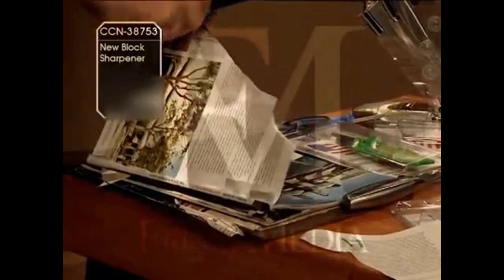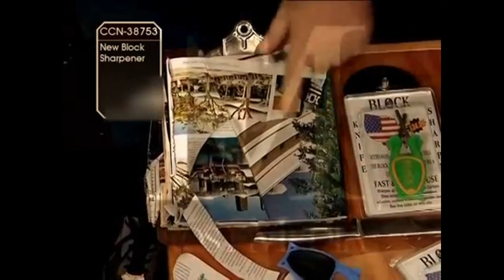Block's Knife sharpener as seen on Cutlery Corner knife show. Knife sharpeners for sale online'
Block Knife sharpener has been Curtly Corner knife show, ) Best selling knife sharpener since 2016. Block Knife sharpeners are a Patent knife sharpener made to hone your blades to a shaving sharp finish. Sharpens Kitchen knives , Pocket knives and odd shaped blades and cutting edges found around your home. Tags, Kitchen knife sharpener for sale, Pocket knife sharpener for sale, Hunting knife sharpener for sale, Handheld knife sharpener for sale, How to sharpen knife, How to sharpen Pocket knife, Knife sharpener as seen on TV.